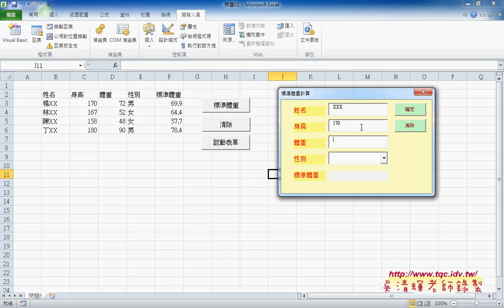03 啟動表單與按鈕事件處理EXCEL VBA自動化 吳老師3